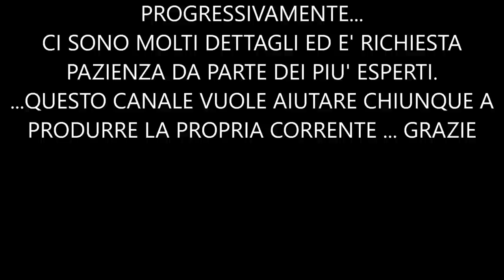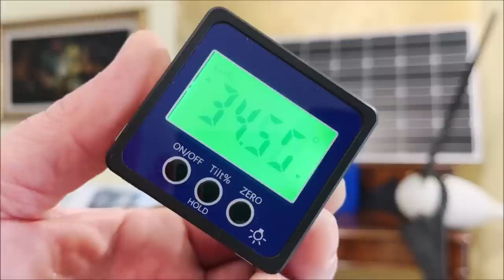COME SI USANO GLI ATTREZZI PER IL FOTOVOLTAICO FAI DA TE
La realizzazione di un impianto fotovoltaico ci obbliga ad una serie di attrezzi e accessori fondamentali. Questo è il secondo video di questa serie, molti dettagli utili su come utilizzarli al meglio per avanzare passo-passo nella realizzazione del nostro impianto fotovoltaico fai da te. Buona visione.

ANEMOMETRO Amazon
ALIMENTATORE STABILIZZATO ANMATEK10A 0-30V
AVVITATORE LITIO Amazon
BATTERIE LiFePO4 della MANYI - per avere lo sconto scrivete (Gianni energia fai da te). CONSEGNA DALL'ITALIA (magazzino di Milano).
CONTAGIRI LASER Amazon
CRIMPATRICE PUNTALINI Amazon
CRIMPATRICE MANUALE Amazon
DECIBEL METER Amazon
DIODO DI BLOCCO VARI AMPERE Aliexpress
FUSIBILE ANL Amazon
INCLINOMETRO Amazon
CONNETTORI MC4 Amazon
GUAINA TERMORESTRINGENTE Amazon
MORSETTI PANNELLI FOTOVOLTAICI Amazon
PAPPAGALLO Amazon
PUNTE CONICHE Amazon
RESISTENZA 100W 15 OHM Amazon
SALDATORE A STAGNO Amazon